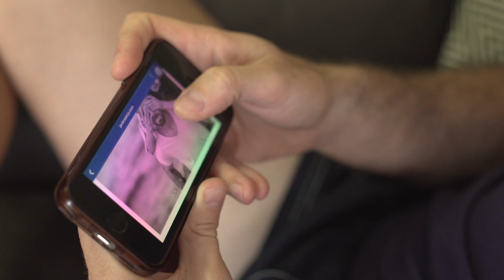BODA EN SERRATELLA BOCAIRENT - HOTEL FERRERO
Resumen del vídeo de boda en Serratella Bocairent - Hotel Ferrero con María y Sergio de Villena,  casados en un bonito entorno natural ideal para bodas ubicado al norte de la provincia  de Alicante .